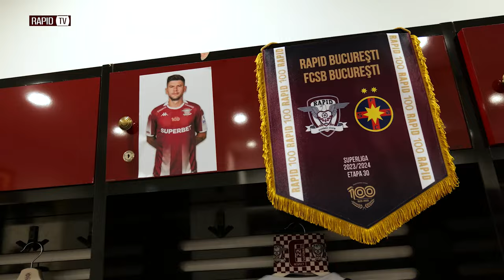RAPID - FCSB 4:0 | Filmul Jocului #30